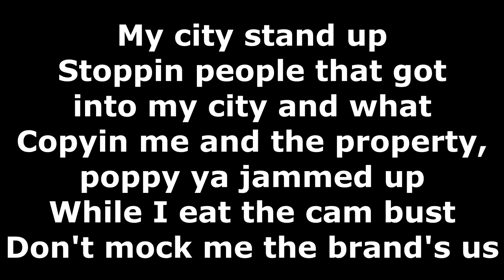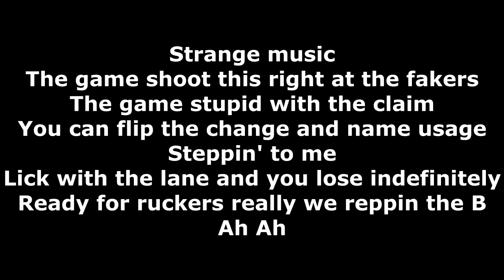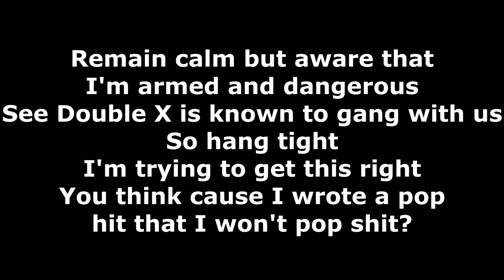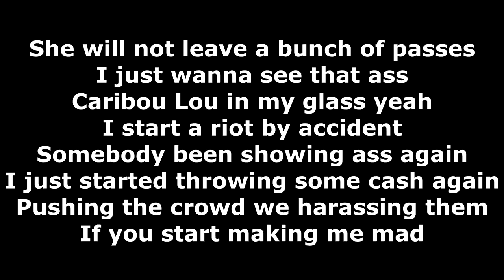Tech N9ne - No Reason (The Mosh Pit Song) (ft. Machine Gun Kelly & Y2) - Lyrics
Album: Planet